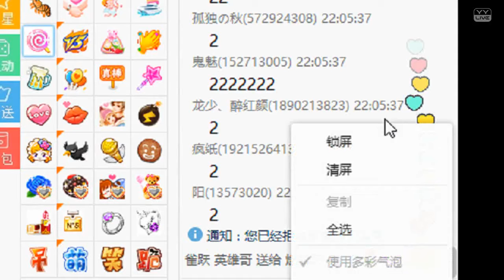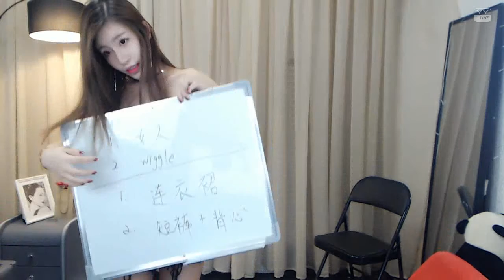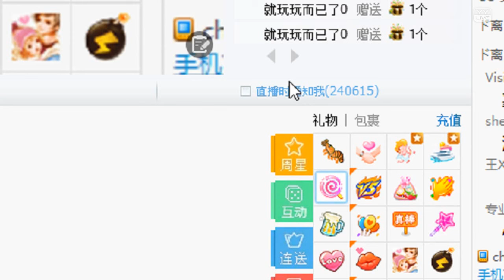YY LIVE 燃舞蹈 嘉琪 -《燃舞蹈》（Artists Singing・Dancing・Instrument Playing・Talent Shows).mp4